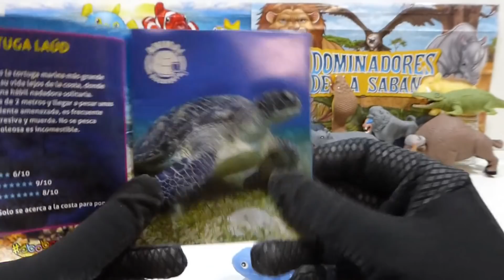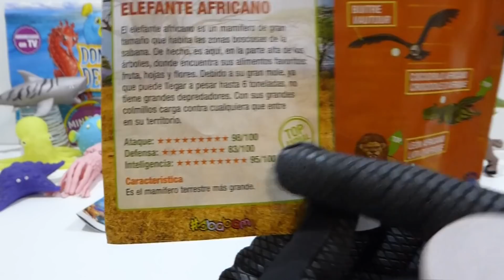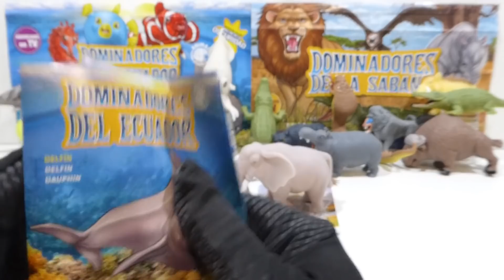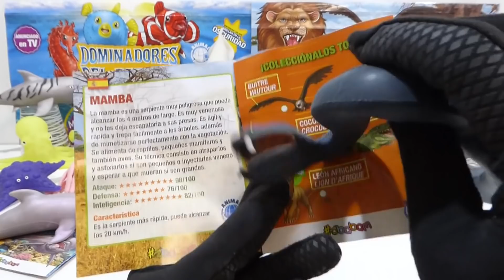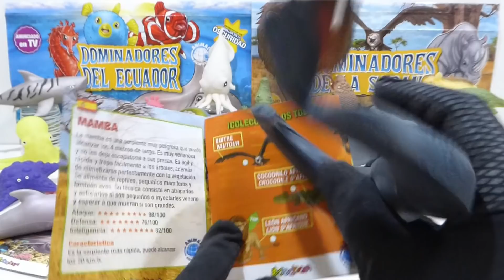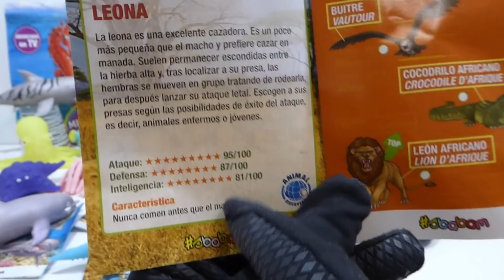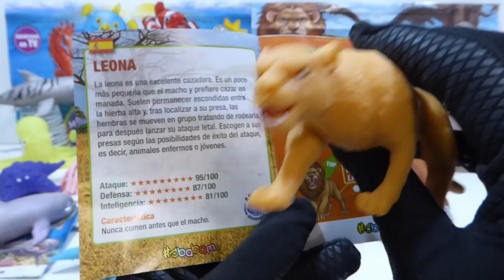DOMINADORES de la Sabana Vs DOMIANDORES del Ecuador Parte 4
DOMIANDORES VERSUS DOMINADORES
Hoy tenemos la ultima parte de este versus de dominadores de la sabana y domimadores del ecuador